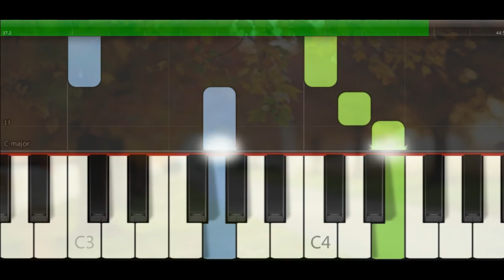A Gentle Summer Day - piano tutorial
Piano Forte 1

Yamaha PSR-S910
Synthesia
Bandicam
Wondershare Filmora